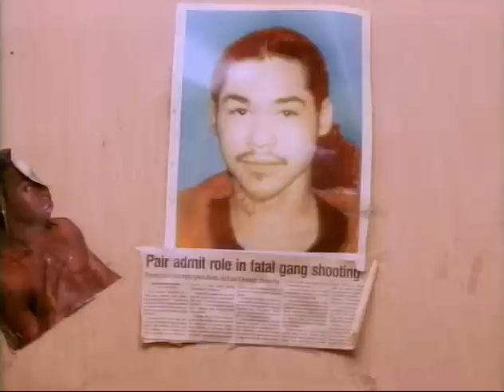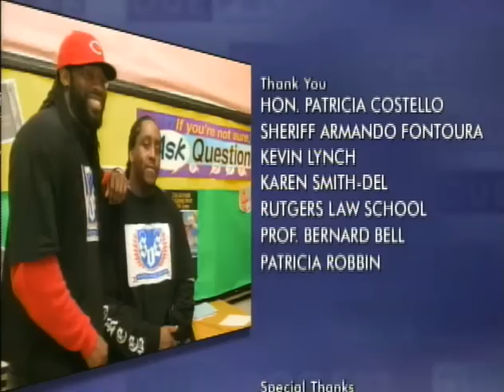Due Process: Gangs in NJ & "Moral Panic" (Aired 8/2/09)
1410 Gangs in New Jersey & "Moral Panic"

Drive-bys.  Shootouts. Drug wars. They're the stuff of headlines. A fact of urban life. And it's not all random crime and violence.

On this edition of Due Process, the problem of gangs in New Jersey - what are we doing; what more can be done. With the help of clips from the Institute for Social Justice documentary, "Moral Panic," we meet current and former gang members, and delve into the subject in a candid, intimate way.

Sandra King and Raymond Brown host an in-studio discussion featuring Cornell Brooks, Executive Director of the New Jersey Institute for Social Justice, NJ Gangs Czar Jose Cordero, and Akintola Hanif, filmmaker and Director of "Moral Panic."